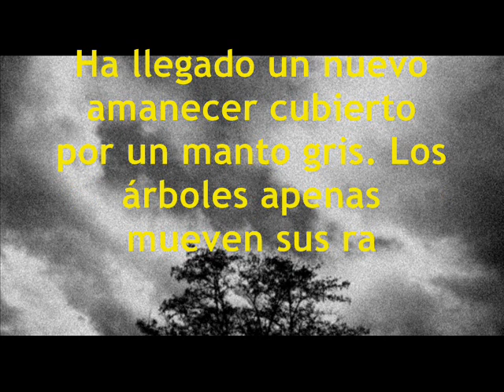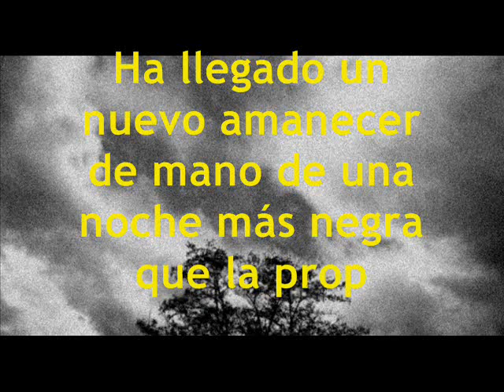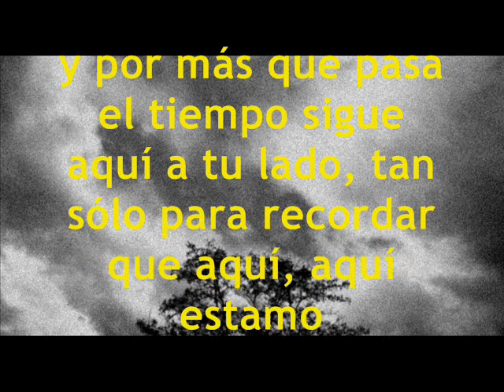"Nada", versos de Manuela Martínez Fernández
Canción: Song from a Secret Garden
Artista: Tolga Sünter
Locución: Álvaro Caputto Ruiz

I'm not own any of the pictures that are used in this video.

Dank, شكر, díky, merci, mahalo, terima kasih, Thank you, grazie, takk, dzięki, obrigado, mulțumesc, спасибо, tack, ขอบคุณ, ngiyabonga, благодаря, hvala, terima kasih